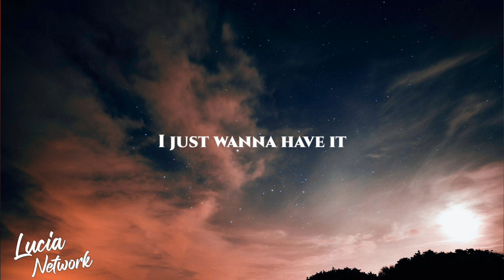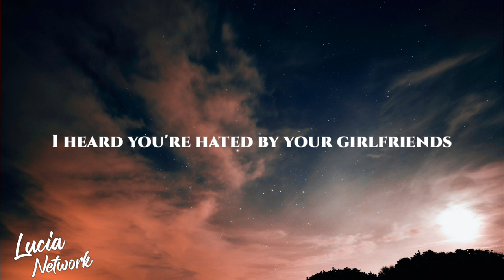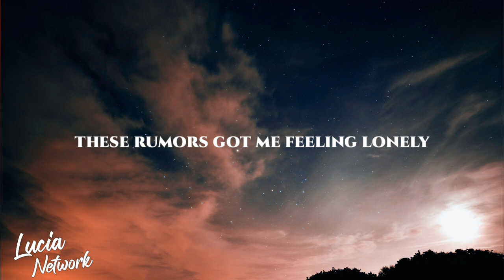NEFFEX - Rumors (Lyrics)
Lyric video for "Rumors" by NEFFEX